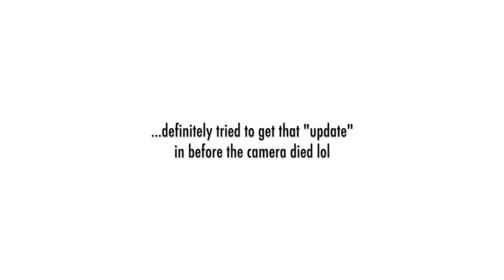Weekly Vlog #95 | I've Got Good News...to me anyway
VLOG CAMERA:
Canon Powershot

VIDEO EDITOR I USE:
iMovie

OMG! What song is that?!

Intro: Dark Skin Women x GoldLink
Outro: Took Off x FREEWIFI